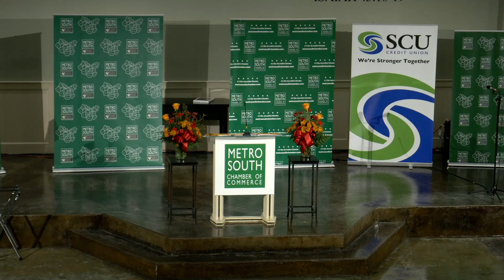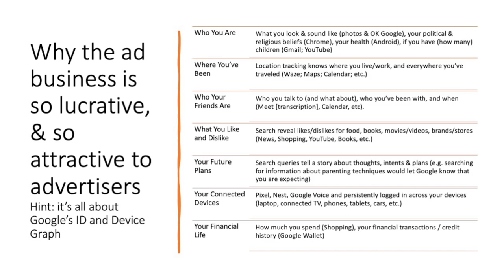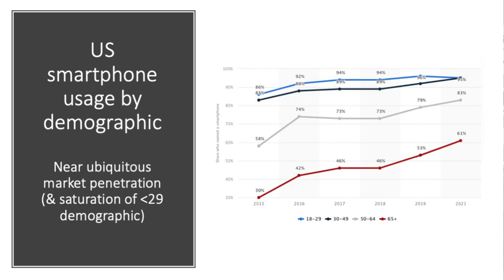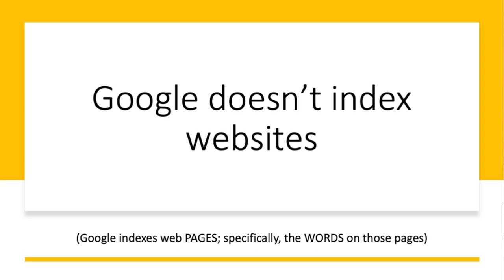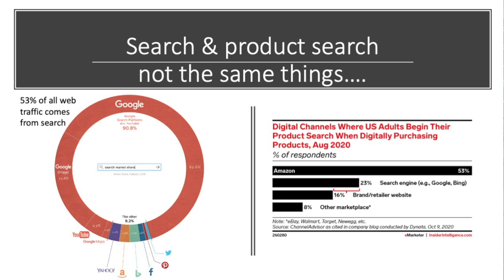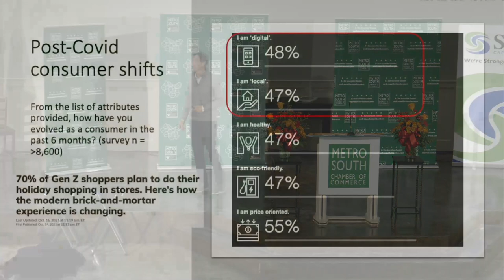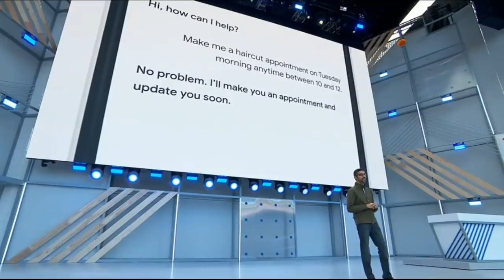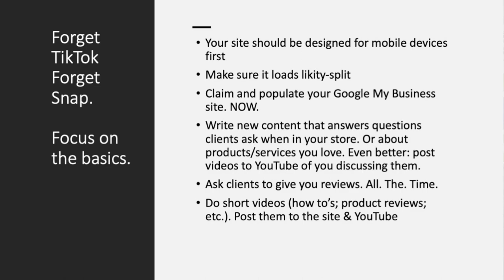Metro South Chamber of Commerce 108th Annual Meeting & B2B Expo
Wednesday, November 10th at the Adult & Teen Challenge Center, located at 1315 Main Street in Brockton, for the 108th Annual Meeting and B2B Expo. The Expo is free to walk the floor, 10:30 AM – 12:00 PM & 1:45 PM – 3:00 PM. The luncheon takes place from 12:00 PM – 1:45 PM.

Meet other business people & community leaders by attending the Annual Meeting to celebrate businesses working together for the future of the Metro South Region. The Annual Meeting will feature Alex Langshur, EVP, Global Google Technology Practice Lead, as well as networking, awards, and raffles.

Formerly the founder and co-CEO of Cardinal Path, a Merkle company, Alex now leads dentsu’s global Google Practice where he brings together the Google Marketing Platform and Google Cloud Platform leadership and capabilities from across all markets. He is focused on delivering a globally consistent, integrated, and world-class suite of Google services to clients to generate market awareness around the full power and capabilities of Google’s martech stack. Since joining the denstu/Merkle family in 2016, Alex has helped lead dentsu to its #1 position as the world’s largest reseller of Google Analytics 360.

A successful entrepreneur, CEO, and committed lifelong learner, Alex has been deeply involved in promoting consent-based and data-driven marketing, leveraging advanced analytics to create deeper customer relationships that lead to lasting brand value. A major proponent of building a strong culture and servant leadership, Alex is deeply focused on building a modern-day consulting service that is obsessed with creating client value and driving sustainable client growth.

Alex is past-President and Director Emeritus of the Digital Analytics Association, has taught digital marketing and data analytics for the University of British Columbia, and has been retained by Google to deliver training and coaching on agency management in the Americas, Europe, and APAC. He is a graduate of McGill University and holds an M.Sc. in Earth Sciences from the University of Ottawa. He lives in Boston with his wife, two sons, and golden retriever.